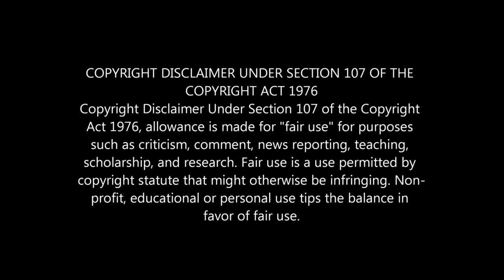Samir plays Minecraft part 18 scary two headed Herobrine wait what